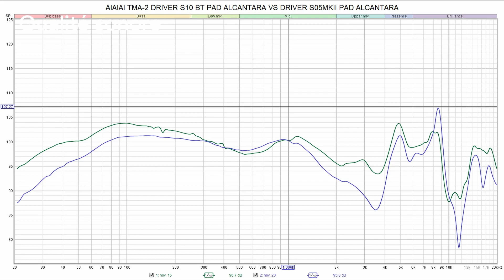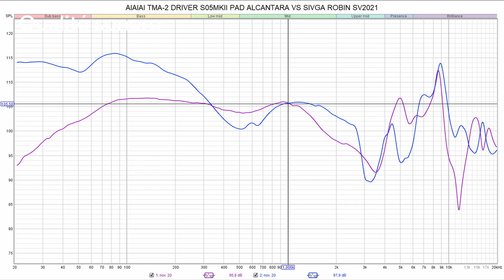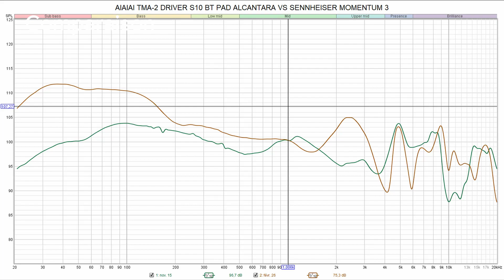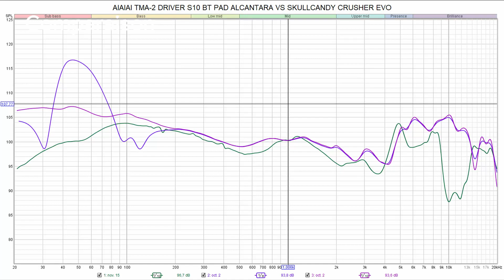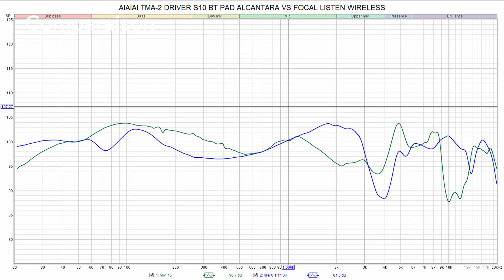AIAIAI TMA-2 : Un CASQUE BLUETOOTH MODULAIRE !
AIAIAI est une marque de casque audio éthique. L'idée est de réduire les déchets audios en proposant une solution peu utilisé. A la manière de la marque de smartphone Fairphone, le casque est modulaire et on peut changer chaque partie ! Mieux encore il est possible de les réparer nous même grâce à un guide !

Configuration testés
Bluetooth +  PAD ALCANTARA
Filaire + Pad REPREVE

Lien : aiaiai.audio/technoidfr

Merci aux tipeurs et uTipers